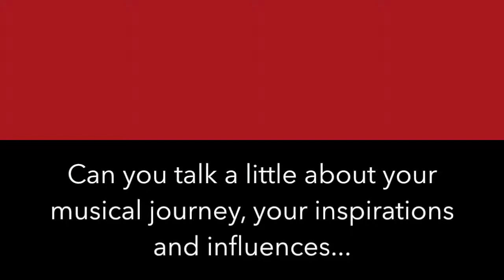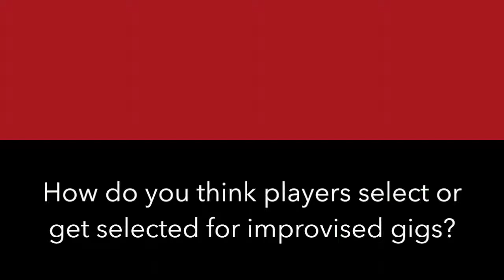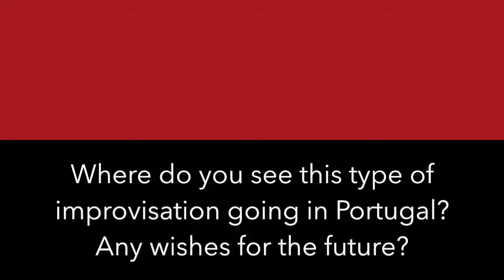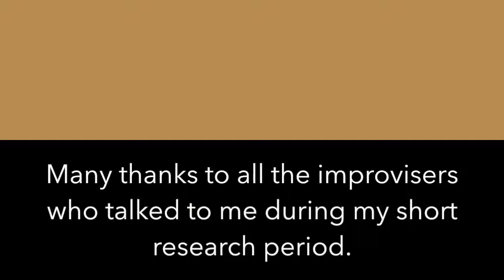Ernesto Rodrigues Violinist, Improviser and Founder of Creative Sources Records, Lisbon 2016